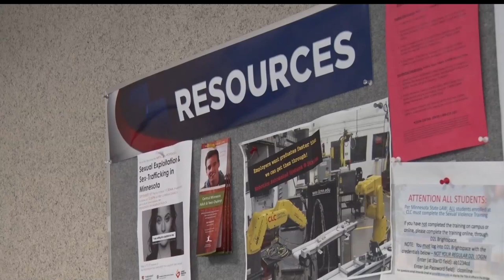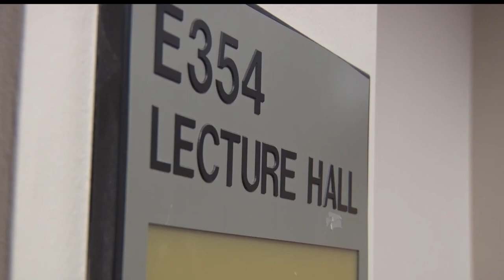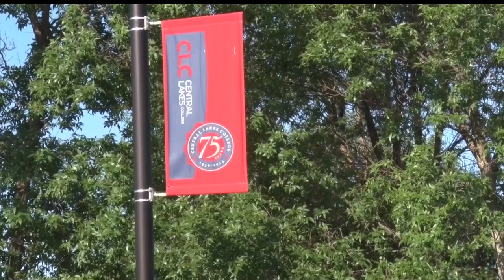Central Lakes College Welcomes New Transfer Program